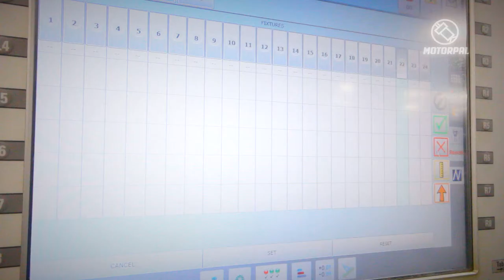COMMON RAIL MOTORPAL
Motorpal is a specialist and global player in the field of fuel injection systems for Diesel engines. This video shows a tractor that was recently acquired to test a new Common Rail system which the company developed in-house.